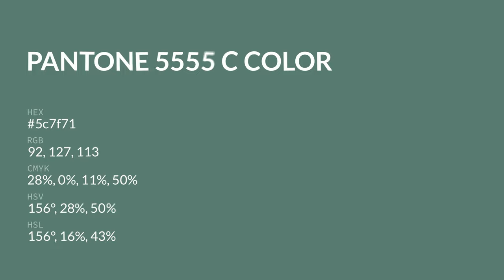color 5c7f71 hex color - Green color - Warm color 5c7f71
What color is ? 5c7f71 hex color - Green color - Warm color 5c7f71

Hex 5c7f71 Color Code is also known as color.

Hex 5c7f71 Color code in RGB color code model is created after adding 36.08% red color, 49.80% green color and 44.31% blue color.
Hex 5c7f71 Color code in CMYK color (process color) code model is generated after subtraction of 27% cyan, 0% magenta, 11% yellow and 50% black.